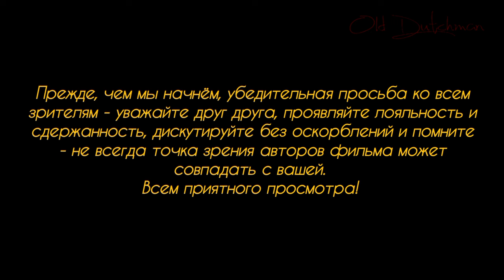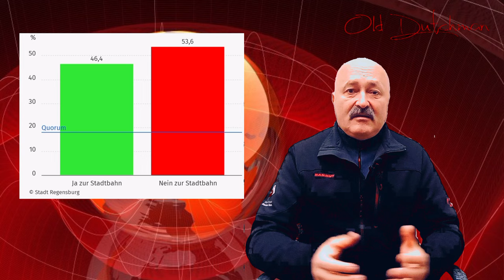Результаты выборов в европарламент.Как реагируют политики и простые немцы на такой расклад позиций.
Всем привет!
Итак, поговорим о результатах выборов в Европарламент и о том, какие перспективы открываются перед странами Евросодружества и о чём надо бы задуматься политикам сегодняшним..